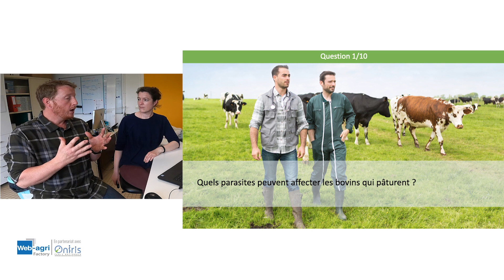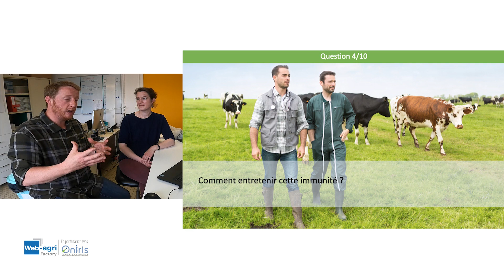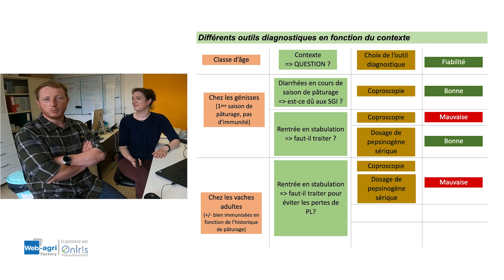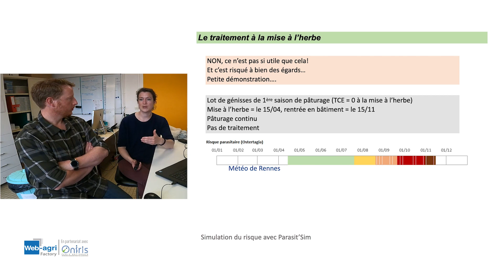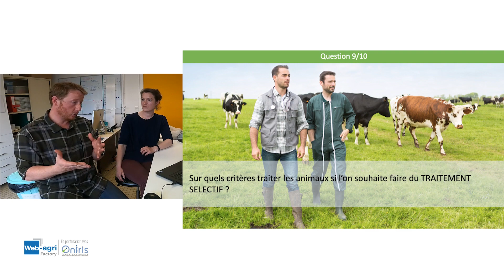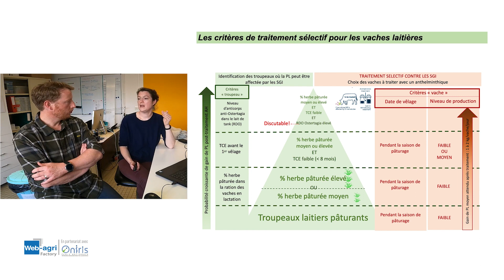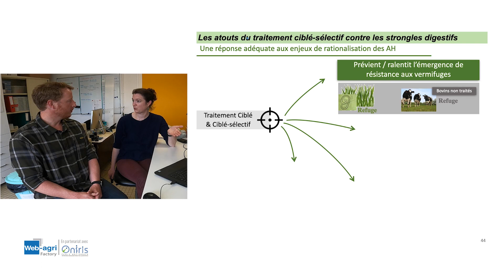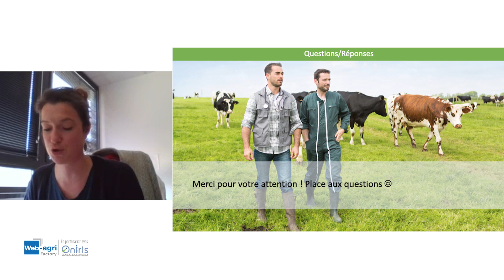Comment gérer les parasites de vos troupeaux ? Consultez le replay du webinaire !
Un webinaire de 60 minutes pour tout comprendre !

Quand un éleveur parle aux éleveurs… Quoi de mieux qu’un de vos pairs pour évoquer un tel sujet ? Éleveur dans la Sarthe, Etienne le « Youtubeurre » aux 100 000 abonnés est allé à la rencontre du Docteur Nadine Ravinet d’Oniris (école vétérinaire de Nantes), praticienne spécialiste des parasites internes des bovins.

Ensemble, ils se proposent de vous donner tous les repères pour une gestion optimisée du risque sur vos bovins.